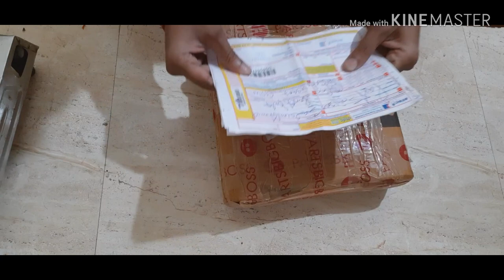How to increase mileage | santro xing | saleemkigali | saleem ki gali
valeo clutch plate & pressure plate

How to increase mileage car

How to increase bike mileage

Mileage kaise badhaye

Car ka mileage kaise badhaye

Santro ka mileage kaise badhaye

How to adjust clutch pedal

Saleemkigali